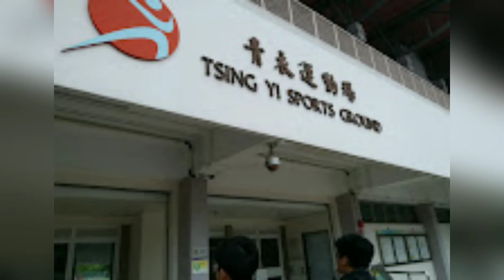How To Lose Weight Fast! Slow Run | Jogging At Tsing Yi Sports Ground Hk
RJogging For Weight Loss @Tsing  Yi Sports Ground.

Tsing Yi Sports Ground is a sports ground in Tsing Yi, New Territories, Hong Kong. It is located near the east coast of the island, between Tivoli Garden and Tsing Yi Swimming Pool. It is the home of Hong Kong Premier League club Resources Capital. The stadium consists of a Tartan track and a football pitch.

How to get to Tsing Yi Sports Ground.

MTR Station : Tsing Yi Exit B walk Through Maritime Square to Get to Tsing Yi Sports Ground.

Tsing Yi Sports Ground .

📍Health benefits of running and jogging❗
help to build strong bones, as it is a weight bearing exercise.
strengthen muscles.
improve cardiovascular fitness.
burn plenty of kilojoules.
help maintain a healthy weight.
🔍📍Risk✔️
More specifically, jogging could reduce your risk of dying early from any cause by 30 percent, and from heart attack or stroke by 45 percent, reports one scientific review.

how to lose weight in natural way
How to loss weight in easy way
let's burn calories.